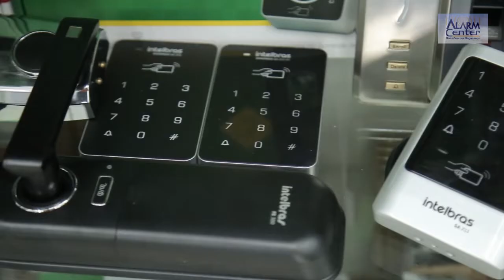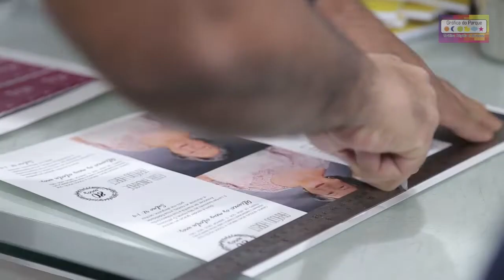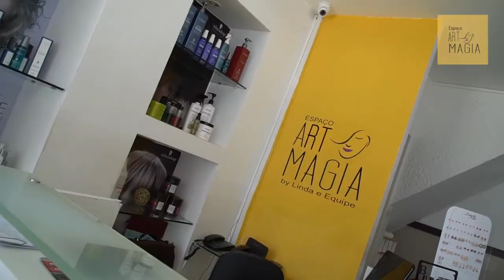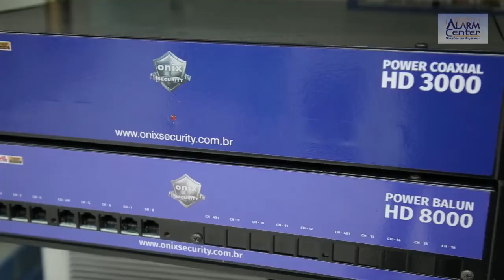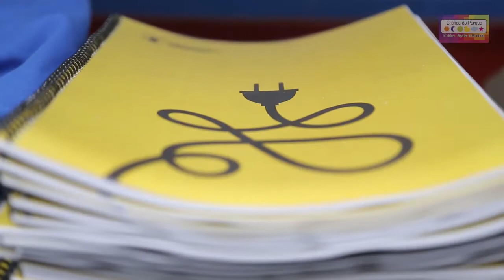A ENTREVISTA É COM JULIANA GUSMÃO DIRETORA COMERCIAL DA ALARM CENTER - 20.11.2018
A ENTREVISTA É COM JULIANA GUSMÃO DIRETORA COMERCIAL DA ALARM CENTER QUE NO ARTIGO MENSAL VAI FALAR SOBRE DETECÇÃO DE INCÊNDIO A PARTIR DO DIA 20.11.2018 NO CANAL ONETV 188 NA NET das 23h30 a 0h. Repetido na 4ª de 07h às 07h30, na 5ª de 22h30 às 23h e no domingo de 09h às 09h30.